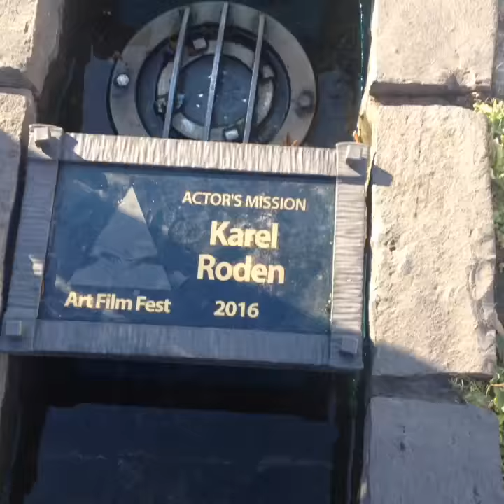мото-м в Кошице Košice Словакия